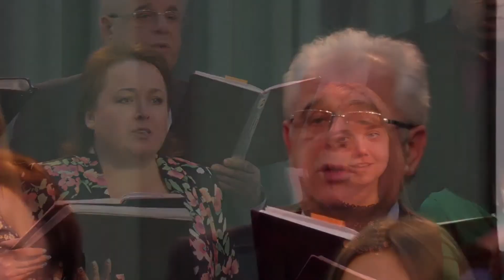Пастырь мой будь со мной - Адвентисты - Москва - Община 'Восточная'